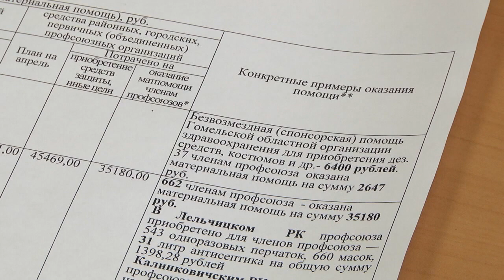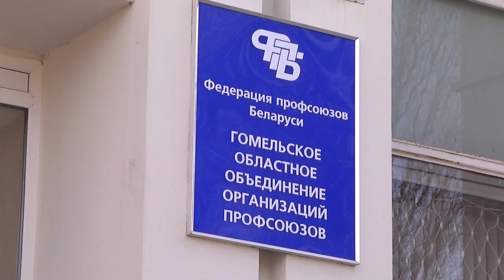Образование помогает медицине